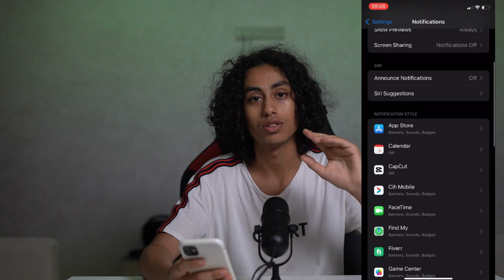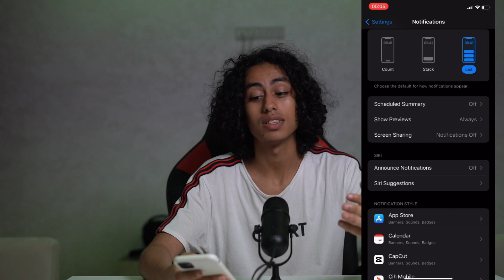How To See Notification History On iPhone 2025! (Full Tutorial)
Today we talk about see notification history on iphone,notification history,notification history log,how to see old notifications on iphone